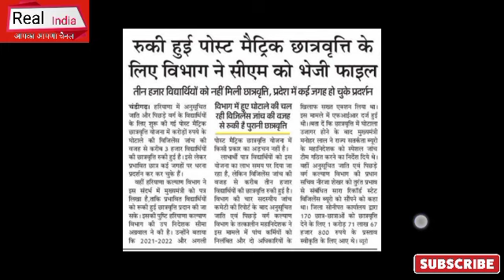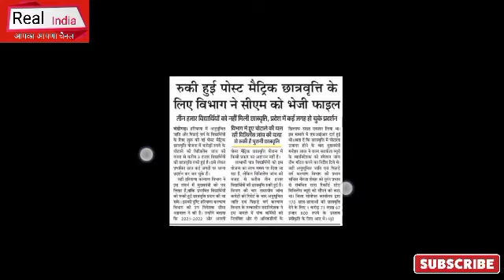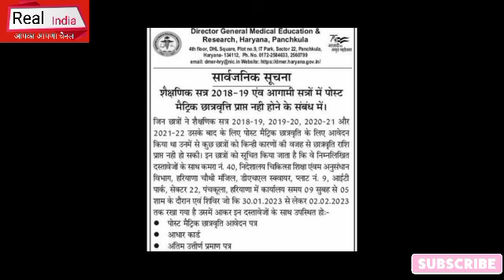Post Matric Scholarship को लेकर आयी बड़ी अपडेट, हजारों छात्रों को जल्द मिलेगी Scholarship,जल्दी देखो